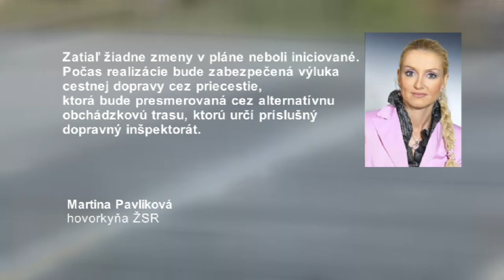Železničné priecestie opravia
Bezpochyby k najviac vyťaženým železničným priecestiam v Prievidzi patrí ten na Bojnickej ceste. Denne ním prejdú stovky vozidiel. A to je asi aj dôvod, prečo  už dnes nie je v takom stave, v akom  by mal byť.